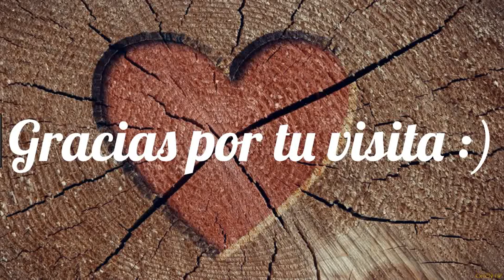Ascension - Rompiendo el corazón de Zander - Español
Autor: Rimaru Games / Imp Queen
Clasificación: Adolescentes